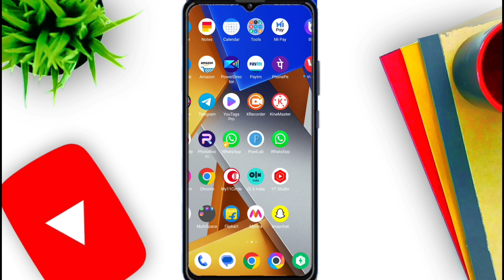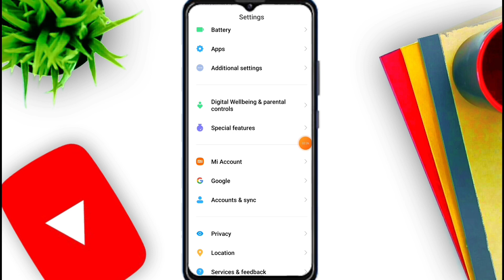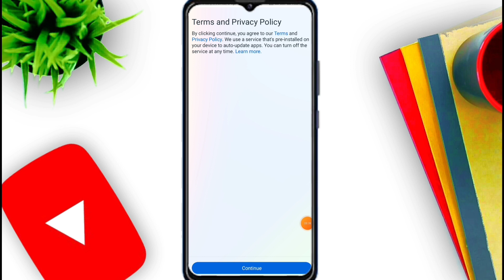Instagram Chat message not showing |Instagram message problem|Instagram message your friends problem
Instagram chat not showing problem solve Instagram chat not showing problem
Instagram chat not showing solve
Instagram chats nahi aa raha hai
Message your friends Instagram
Instagram message problem
Instagram old chat not available
Instagram Message Chat Not Showing
Insta Message Chat Not Showing 2023
Instagram Message problem 2023
Instagram chat not working
Instagram ka message nhi dikh rha hai
Instagram par message show nhi ho rha hai
Instagram chat nhi aa rha hai
Instagram ka pura chat nhi aa rha hai
Instagram chat message show nhi ho rhai hai

▬▬▬▬▬▬▬[ 𝙃𝘼𝙎𝙃𝙏𝘼𝙂 ]▬▬▬▬▬▬▬

Your questions:-